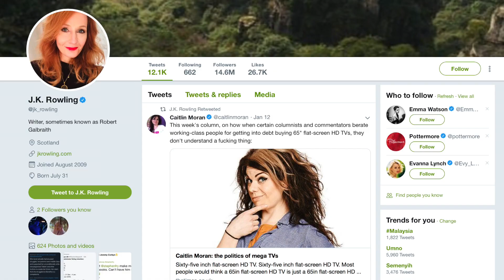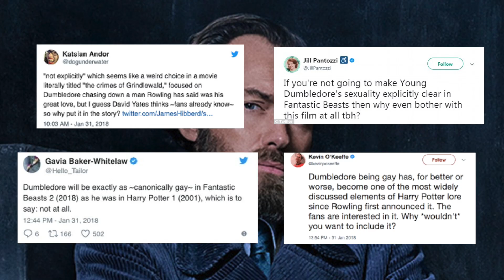J.K. Rowling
Korang rasa Rowling telah mencemarkan Harry Potter tak dengan activism dia?